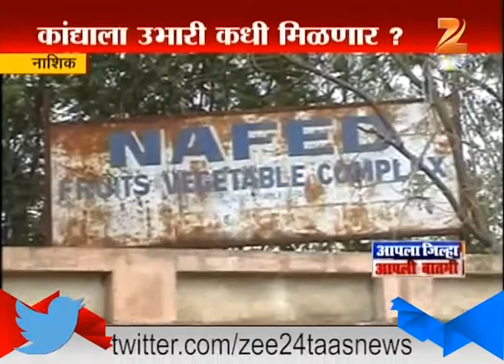Nashik | Goverment Buying Onion Not Helping Farmers